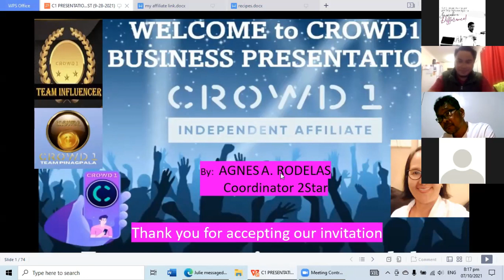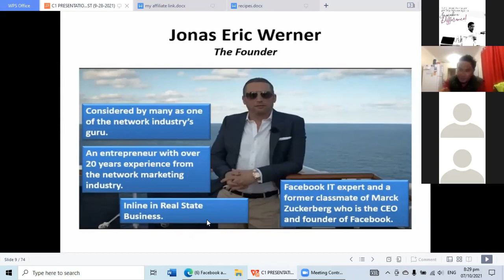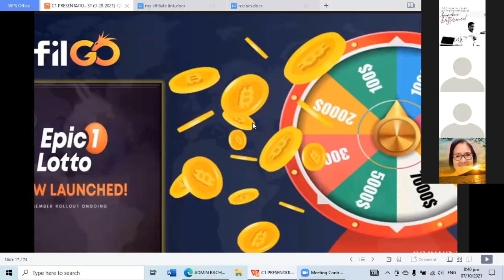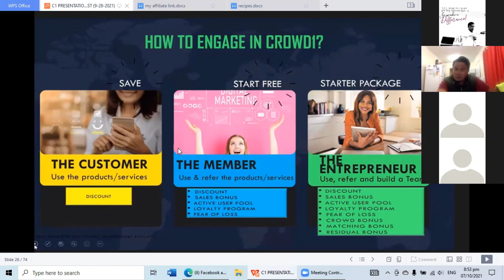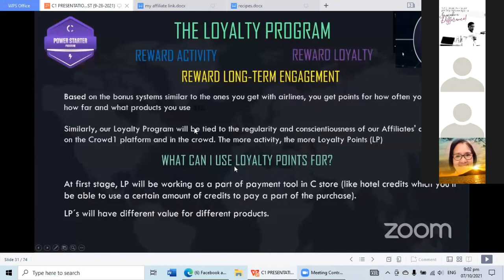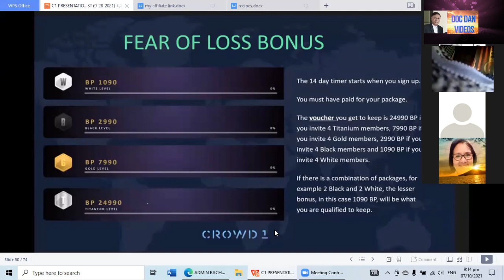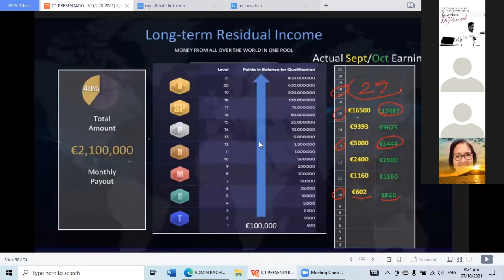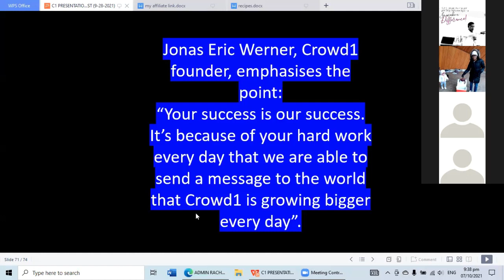ATErni`s CROWD1 POWERFUL AND LATEST TAGALOG PRESENTATION WITH DOC DAN MOTIVATION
Ka Dreamers.., ATErni`s Crowd1 Powerful and Latest Tagalog Presentation with Doc Dan Motivation.

🔴 FREE VIDEO CROWD1  TRAINING:
✅ Starter training
✅ Team Leader training
✅ Coordinator Training
✅ Manager Training
Pm me